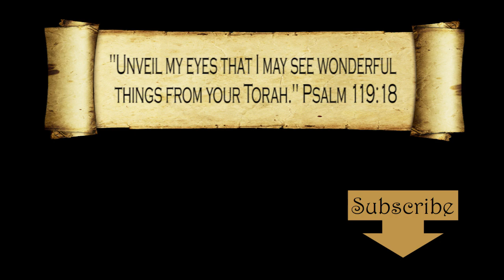Torah Tuesday - Exodus 3:13-15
Torah Tuesday is a weekly series in which I share brief insights from the first five books of the Old Testament. In this video, I talk about the meaning of the divine name, YHWH.

Book mentioned: Austin Surls, Making Sense of the Divine Name in Exodus: From Etymology to Literary Onomastics, BBR Sup 17. Winona Lake, IN: Eisenbrauns, 2016.
Filmed at Prairie College by Carmen Imes.
Produced by Danny Imes.
Original music (Psalm 119:18) by Joshua Sherman.
Photo by Crystal Gillespie.